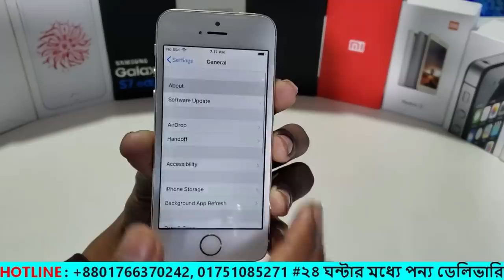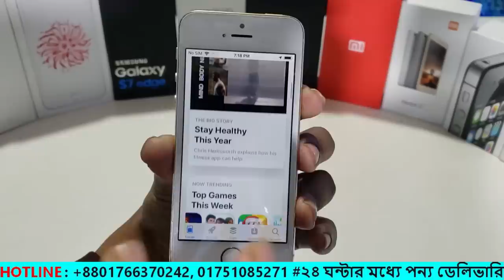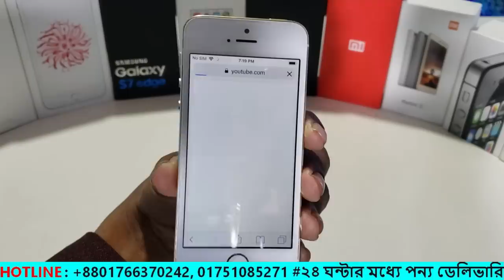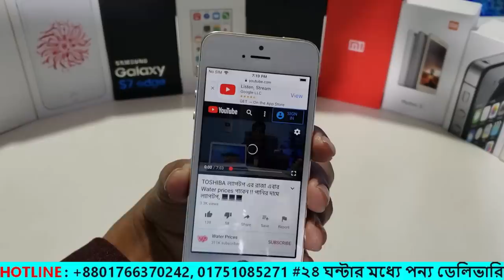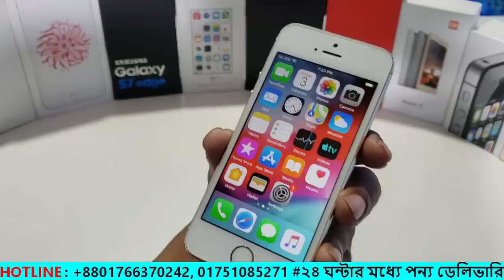নাম্বার.1 কোম্পানির মোবাইল iPhone 5s কিনুন পানির দামে, Number .1 iPhone 5s cheap Price in Bangladesh